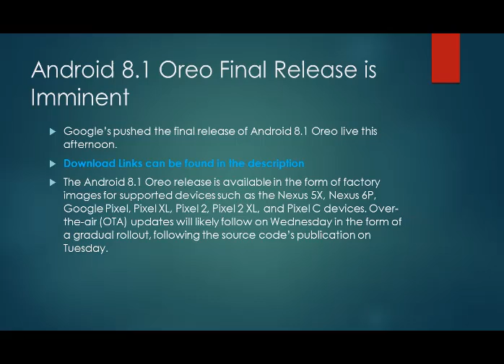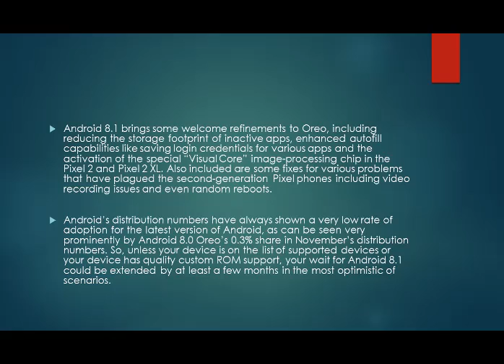Android Oreo 8.1 is available for Nexus and Pixel Devices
Android Oreo 8.1 is live for nexus and pixel devices. You can download them from the links given below: